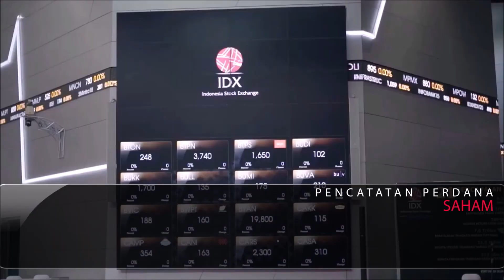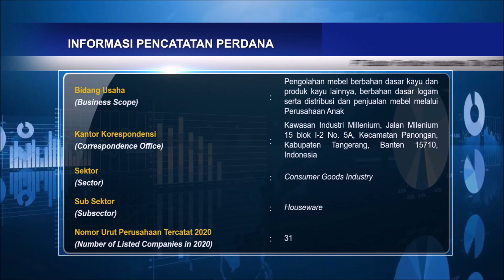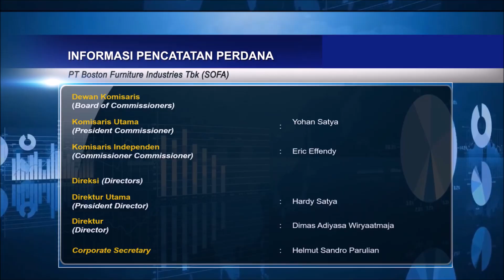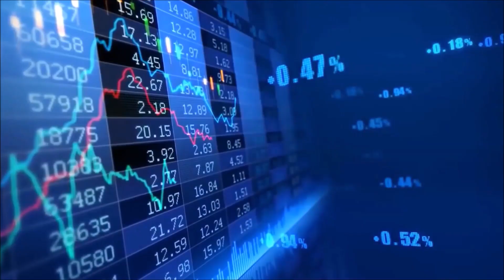Seremoni Virtual Pencatatan Perdana Saham SOFA & PGUN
Seremoni Virtual Pencatatan Perdana Saham PT Boston Furniture Industries Tbk. (Kode Saham: SOFA) & PT Pradiksi Gunatama Tbk. (Kode Saham: PGUN) sebagai Perusahaan Tercatat ke-31 dan ke-32 pada tahun 2020 di Bursa Efek Indonesia (BEI).

Sehubungan dengan antisipasi penyebaran Pandemi COVID-19, maka Seremoni Pencatatan Perdana yang biasa diadakan di Main Hall BEI dialihkan menjadi Seremoni Virtual Pencatatan Perdana.